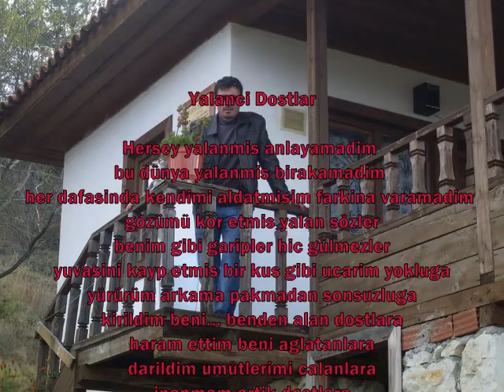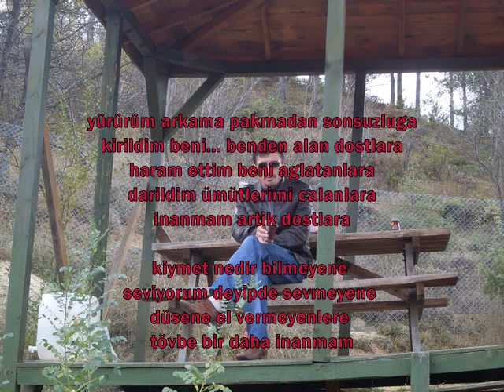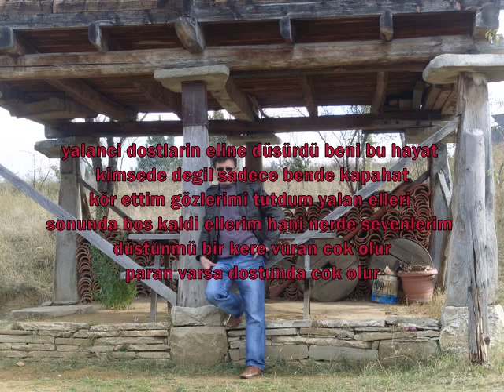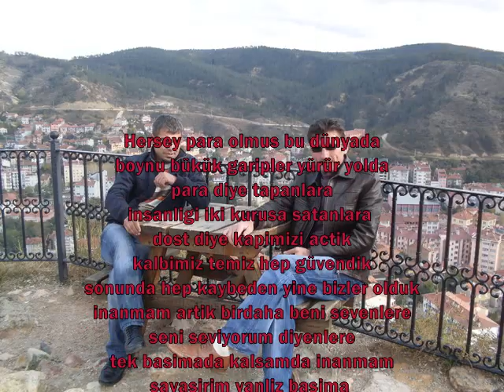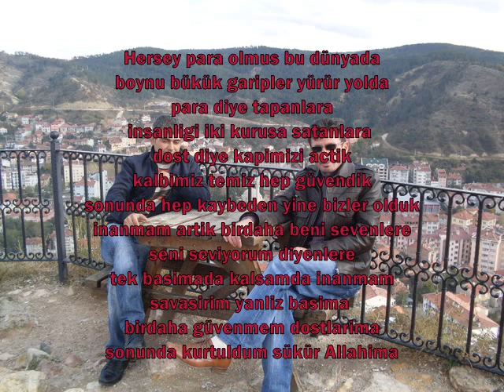Tuncat Tuncel Farkındamısın Güzel bir şiir ve slayt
yalancı ve sahtekar dostlara